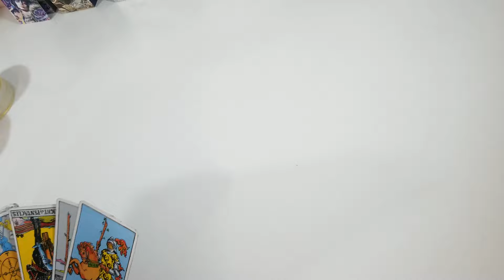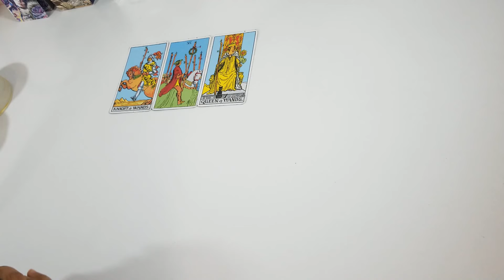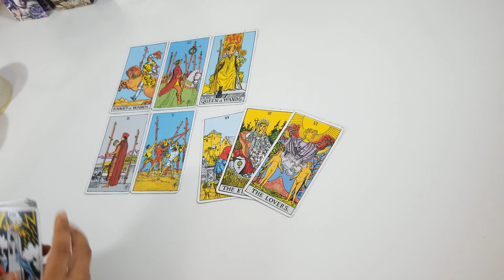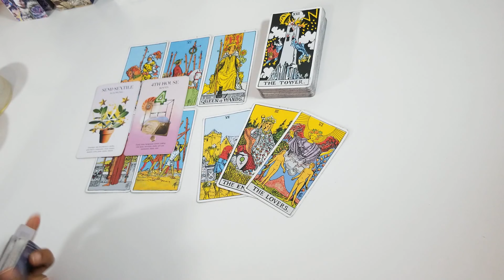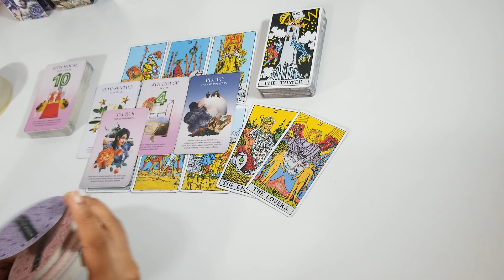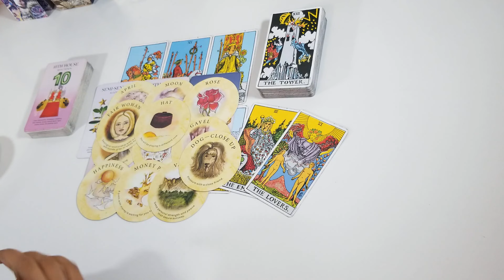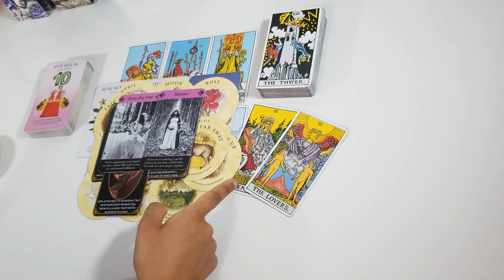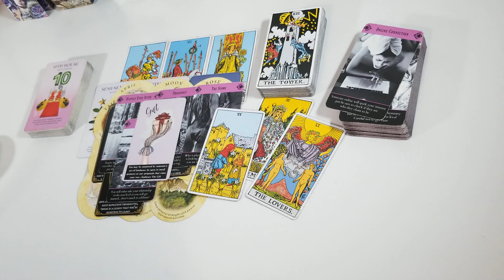Aquarius August - December 2022🔮 An important gift or gesture. Expect to travel.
Hello Aquarius,

Please read the information below before sending me an email!

$50 USD Relationship Spread (exact format as shown on the channel)
*I am NOT offering future love/new love readings at this time*

From there, submit your payment and I will be able to reserve a spot for you.

Reading will be sent as a pre-recorded video (an unlisted video link via email), in the exact format you see on the channel. We will use both tarot and oracle cards.

** I cannot give you definite answers, in regards to your inquiries (energies are constantly changing). I am only here to offer guidance for what you are manifesting into your reality, moving forward. Please keep this in mind before booking a personal reading. **